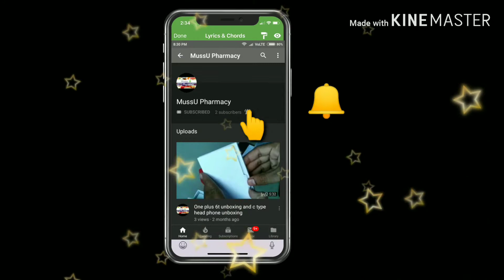Mystery Box||unboxing || divisa ||Dr.ortho||pain killer oil ||medicine||ayurvedic||herbal||petsafa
Divisa sbs biotech
🌹Pet Safa granules 100gm,200gm
🌹Pet Safa Tab.
🌹Dr.ortho oil.. 100ml,200ml
🌹Dr.ortho patches
🌹Dr.ortho ointment
🌹Dr.ortho cap.
🌹Dr.ortho Spray
🌹 Eye Mantra Eye drops
🌹Acumass cap.
🌹Acumass granules
🌹Cough Rahat syp.
🌹Roop Mantra cap.

💐Pet Saffa Granules 200gm, Pack of 2 - Helpful in Constipation, Gas